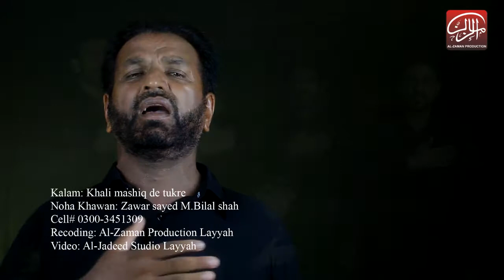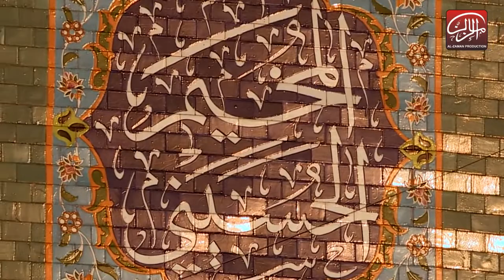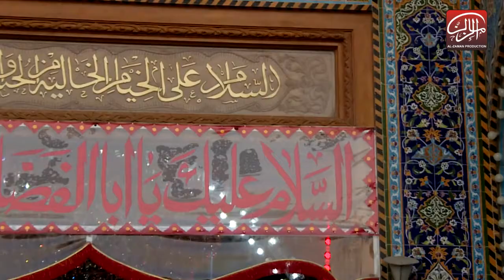Noha Pak: Khali mashiq de tukre...(2021_22)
Poet: Syed Thair Abbas Shah Kazmi Form layyah ( Shahpur)